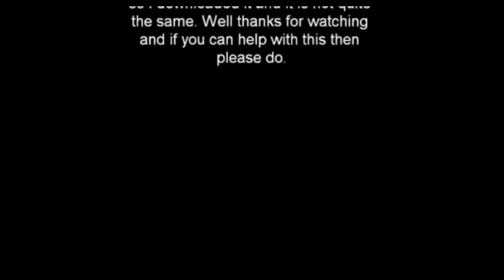Fever dream 2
Like fever dream but longer